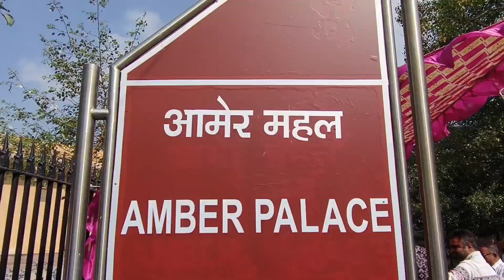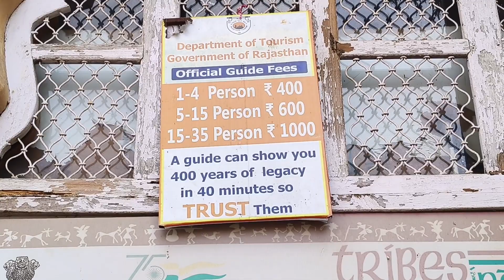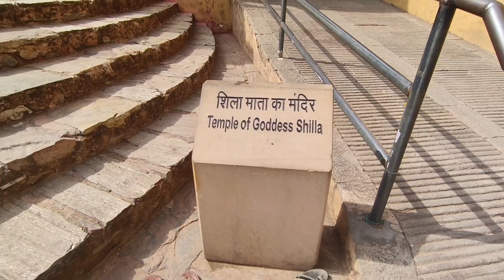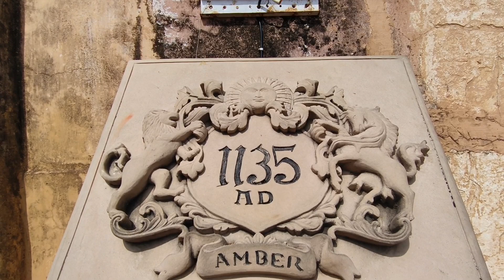Amer Fort Jaipur History | आमेर का किला और इतिहास | Interesting Facts about Amer Fort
This video is all about Amer Fort Jaipur.

Amer Fort or Amber Fort is a fort located in Amer, Rajasthan, India. Amer is a town with an area of 4 square kilometres (1.5 sq mi) located 11 kilometres (6.8 mi) from Jaipur, the capital of Rajasthan. Located high on a hill, it is the principal tourist attraction in Jaipur.

VISHAl VERMA
From Kanpur, Uttar Pradesh (INDIA)

Title : Jakarta Riddim
Artist : Konrad OldMonet

Title : The Bazaar Canon
Artist : Hanu Dixit